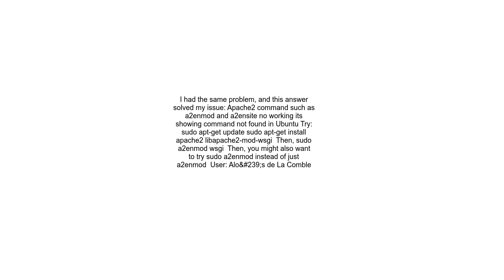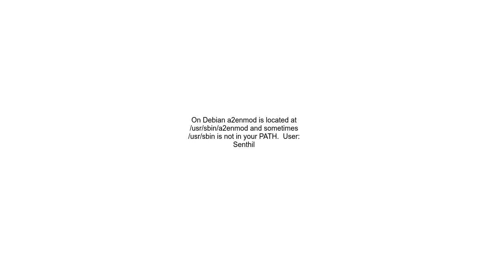a2enmod command not found in apache server using cpanel in linux vps